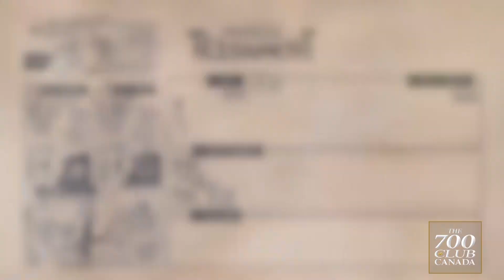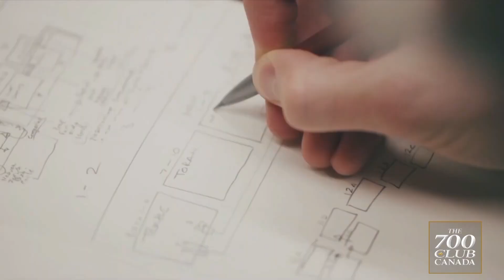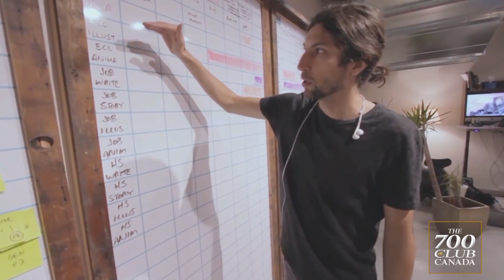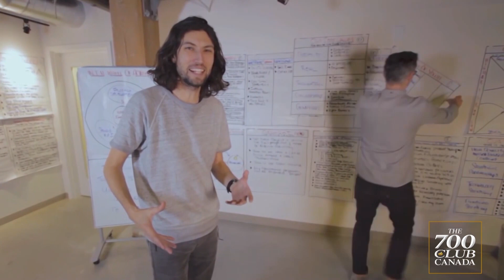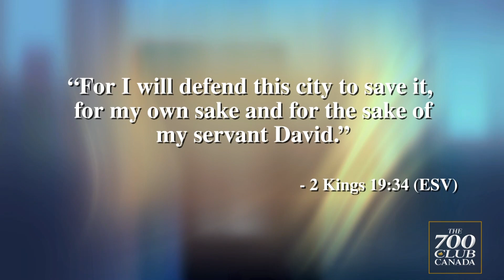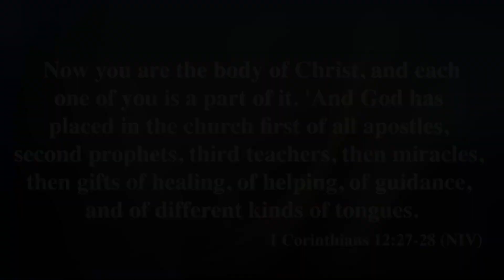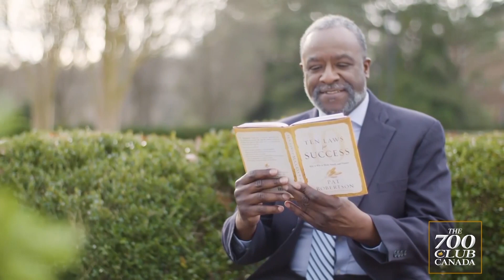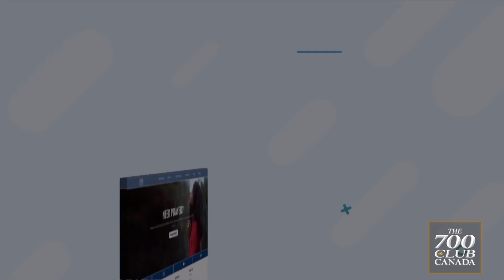HOW DO I SERVE GOD?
On 700 Club Canada, an important discussion about the role of the modern church in Canada and learn about the 'Bible Project', impacting millions of people around the world.